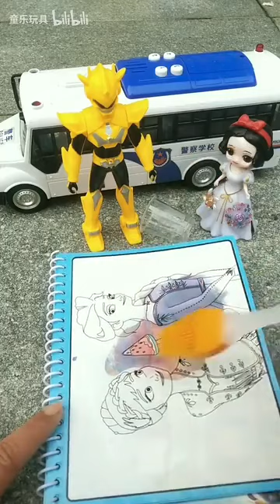姐姐我也想在泥坑里面玩